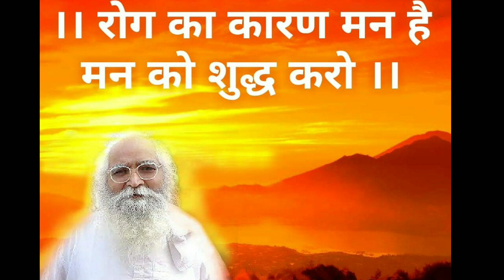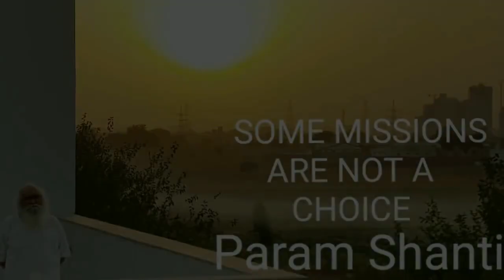कोनसी आत्मा प्रेत योनि में जाती है ? क्या भूत प्रेत योनि होती है ?